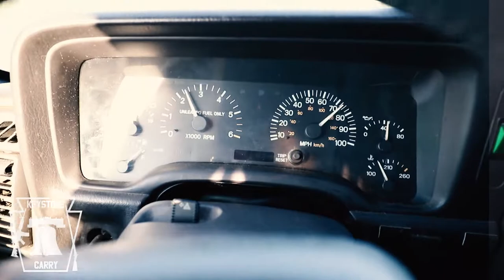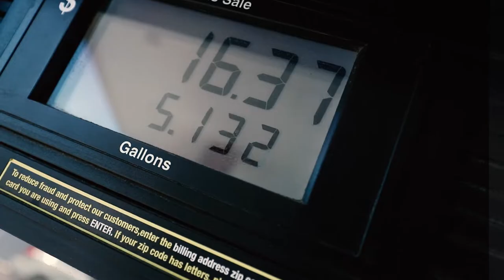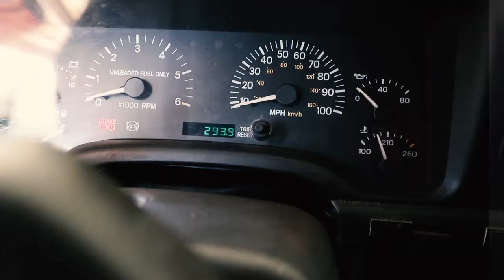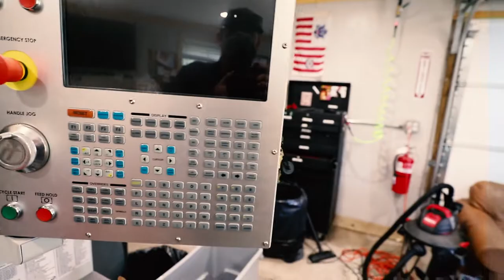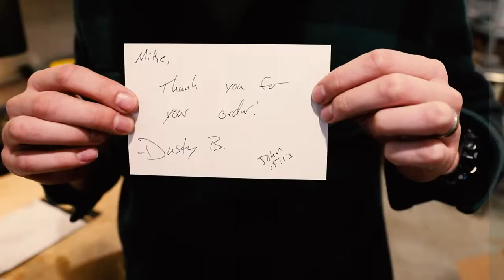KeystoneCarry Road Trip To Ohio | NRAAM 2019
***NOTE: If you want to skip my intro, scroll forward to 2:13***

Whats up everyone?! I just got back from a road trip to Ohio to hang out with my buddies from The Neomag and you are about to witness the fun! This video is part one of four videos since I shot over 200 videos over a five day period. We hung out in Ohio for the day, then packed up to head over to Indianapolis. The trip was set to go from Ohio, to Indianapolis, to grand rapids, then back to Indianapolis, then Ohio, then I would travel back to Pennsylvania. The NRAAM 2019 was taking place in Indianapolis so that was the whole reason for the road trip.

I got to hang out with some awesome people, drive a few thousand miles, spend over 20 hours in a car, and do a ton of business networking along the way.

This is part 1 of 4! Expect to see me release another part to this series every week for the next three weeks. Enjoy!

Find me on:

(Instagram is the BEST platform to chat with me. Shoot me a DM and let's talk!)

Want to support my personal small business? and remember to use code "KEYSTONECARRY" when you're purchasing your new target system.

Help me by checking their products out and if you like what you see, consider supporting them! If not, that's cool too. I will only ever suggest companies I believe in.

Also make sure you are checking out Dangerous But Good. In this video I am wearing several pieces of their swag (check out that hat!). Dangerous But Good makes some awesome swag with an even better message. Be sure to check them out on their website and when you order make sure you tell them I sent you. I do not have a code, I can't offer you a discount, however I believe in what their team does and I love repping their apparel.

Need some shades? I stumbled across this awesome company: Shady Rays about a month ago. I was looking for sunglasses that didn't break the bank, but I was tired of buying cheap glasses that broke in a few weeks. My wife and I bought two sets when we saw an ad for them on instagram. I have been ABOVE impressed with them. If you want to purchase your own, use this link to go to their You are supporting me when you buy from the companies I have partnered up with!

Ok so this might seem random, but I need to also tell you about a company I love called Dr. Squatch. Dr. Squatch makes awesome all natural soap. I know, I know. Now you're rolling your eyes because you think I am just trying to sell you something. I'm not. I have been buying and using it for the better part of the last two years. It is awesome. If you are a dude and like smelling fresh and being clean, hit the and tell them I sent you. Note that they have me on board as an "ambassador". They might pay me if you click that link but I promise you, the soap is worth it.

Also drop me a follow on Instagram, as I am most active there.